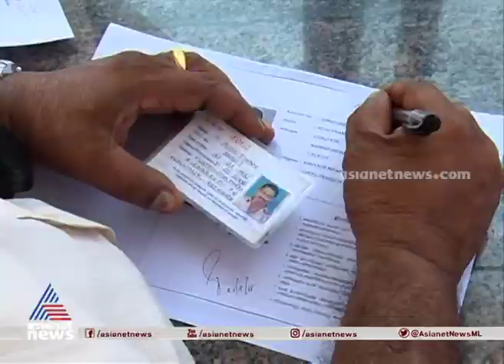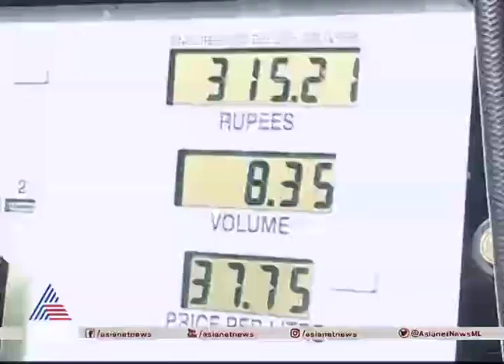ബജറ്റിൽ സ്ത്രീസൗഹൃദ പ്രഖ്യാപനങ്ങൾ ഉണ്ടാകുമോ? ഇന്നത്തെ വർത്തമാനം | Budget 2021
ബജറ്റിൽ സ്ത്രീസൗഹൃദ പ്രഖ്യാപനങ്ങൾ ഉണ്ടാകുമോ? ഇന്നത്തെ വർത്തമാനം